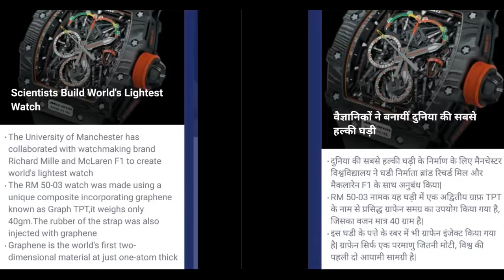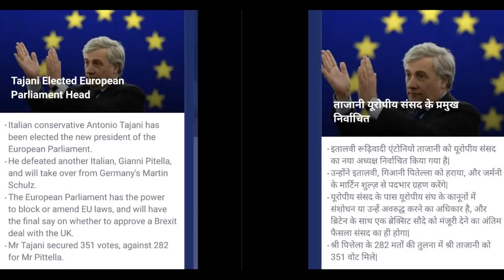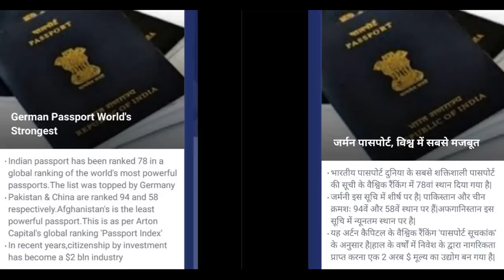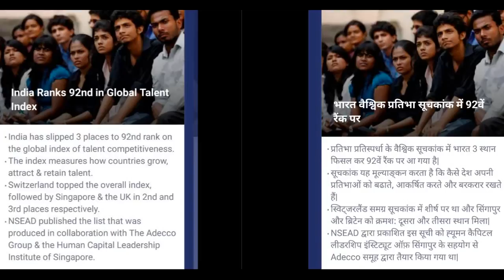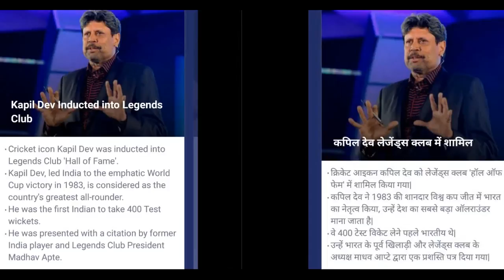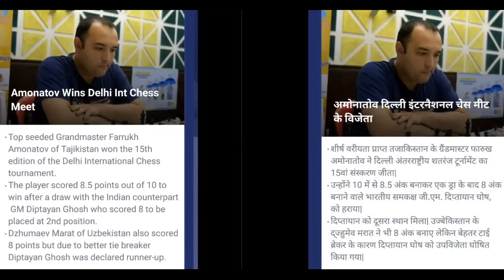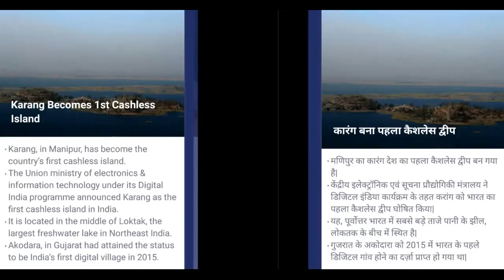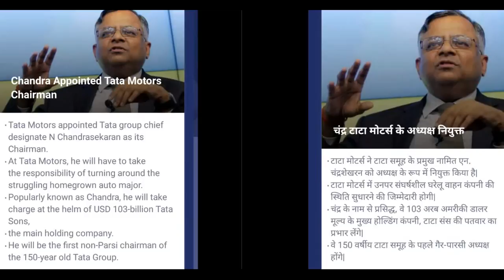करेंट अफेयर्स CURRENT AFFAIRS # 18 JANUARY 2017 हिंदी और English :: STUDY POINT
करेंट अफेयर्स हिंदी और English में साथ साथ  ,  हमारी टीम आपको अलग अलग परीक्षा की तयारी के लिये लाई है अंग्रेजी और हिंदी में करेंट  अफेयर्स एक ही youtube channel पर और वो भी एक ही विडियो में साथ साथ, अब आप अंग्लिश और करेंट  अफेयर्स साथ साथ सिख पायेंगे, यहाँ प्रतिदिन नई विडियो डाली जाएगी , एक ही विडियो में बाएं तरफ कर्रेंट अफेयर हिंदी में और दाईं  तरफ English में प्रतीत होंगे  जिससे आपकी English और कर्रेंट अफेयर्स की तयारी साथ साथ हो जाएगी इसीलिए आज ही सब्सक्राइब करे हमारा youtube channel : STUDY POINT यहाँ क्लिक  करके
Our team is providing , Current Affairs in Hindi & English side by side which  will help you to  prepare better for all of your competitive examinations . On the Left side Current affairs will be shown in Hindi while on the right side simultaneously the same will be shown in English. Thus, it is an awesome way to improve English and stay updated with Current Affairs side by side.